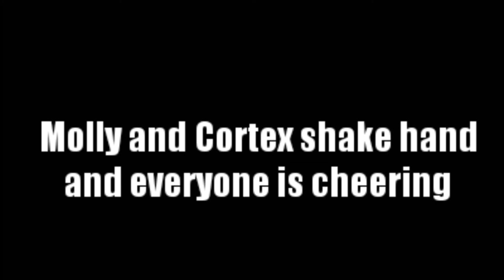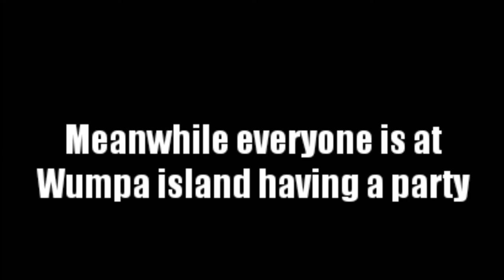The Heroes's Adventures of Crash Twinsanity Part 9 ( Final )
Here the final part and Happy Thanksgiving !